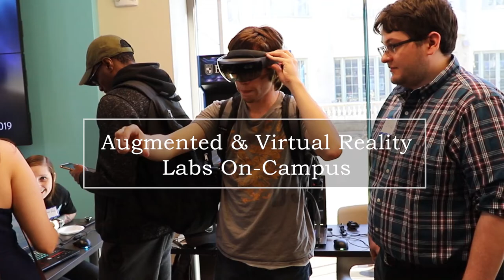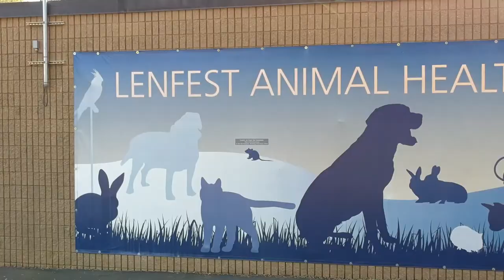Becker College Highlights Reel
Welcome to Becker College! Check out this short video to see just a few highlights on our community, students, accolades, and beautiful campuses.